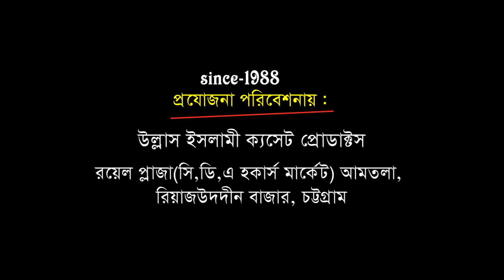যে ওয়াজে পটিয়া বাসী মুগ্ধ | Mawlana Abu Sadek Rejbi |মাওলানা আবু ছাদেক রেজভী Bangla Waz | Ullash Icp